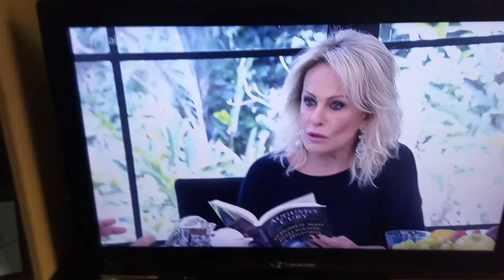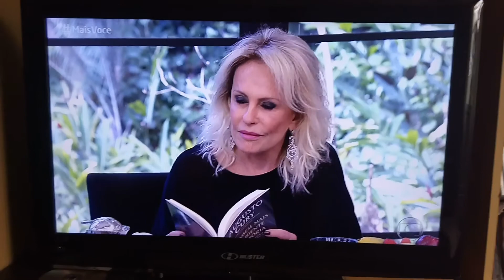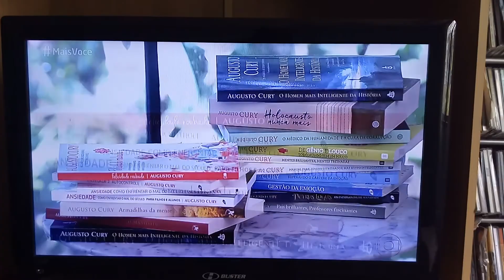Sobre Jesus Augusto 01/11/2016